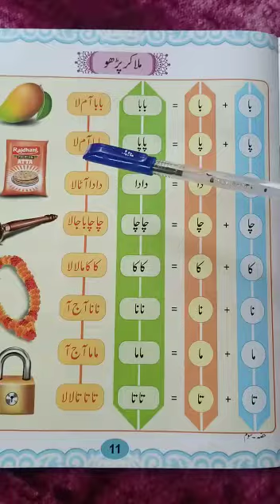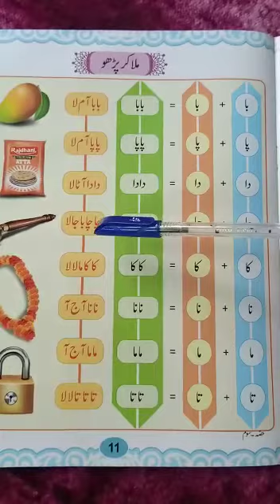Topic:- Mila kar padho .... 09/01/2021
Subject:- Urdu        Class:- U.K.G